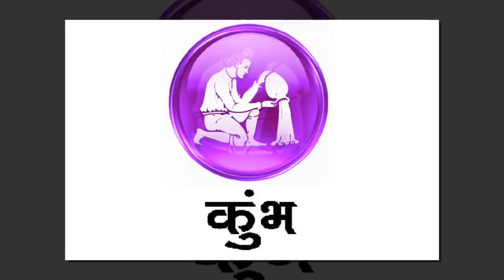5 जून चंद्रग्रहण 2020: कुंभ राशि हो सकते है कंगाल | Kumbh Rashi Chandr grahan 2020